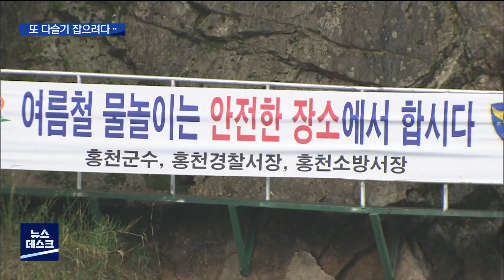[춘천 MBC](R)또 다슬기 채취하다 수난 사고 주의_이송미기자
어제 낮 12시 20분쯤.

경기도에서 부부 동반으로
홍천을 찾은 60대 남성이
사라졌다는 신고가 접수됐습니다.

이 남성은 수색 1시간 만에
심정지 상태로 구조됐지만 끝내 숨졌습니다.

남성이 사라진 지점에는
다슬기 채취 도구가 있었던 것으로 확인됐습니다.

불과 두 달도 채 되지 않은
지난 4월 말에도

서면 마곡리 홍천강에서
일행과 함께 다슬기를 잡으러 온
60대 남성이 숨졌습니다.

◀ＳＹＮ▶ 마을 주민 / 홍천군 서면
"주말이면 여기 다슬기 잡으러 온 사람들로 꽉 차요.
저기 경계선 너머로 가지 말라고 하는데도
가서 채집하다가 빠지고.."

//최근 3년간 여름철 강원도에서
다슬기를 채취하다가 난 사고는 모두 6건.

모든 물놀이 사고 발생 건수의
1%에 불과하지만,
6건 중 4명은 목숨을 잃을 정도로
사망률이 높습니다.//

물이 야트막한 곳에서 하는 일이지만,
내수면은 워낙 수심이 들쑥날쑥 해
큰 사고로 이어지는 겁니다.

[S/U]
"흰색 경계선 뒤로는 수심이 3M 이상입니다.
하지만 이 앞으로는 수심이
무릎 높이까지밖에 안 오기 때문에
방심하다가 물에 빠지면 나오기 쉽지 않습니다."

또 더워지는 날씨에
장마가 오기 전 물가는
이끼나 수초가 많습니다.

투명 바구니에 얼굴을 묻고
다슬기 채취에 몰두하다 보면
자칫 미끄러져 인명사고로 이어지기 십상입니다.

◀ＩＮＴ▶ 정진화 / 홍천소방서 구조1팀
"가슴 장화를 입고 들어가는데 오히려 미끄러져 빠지면
물에서 빠져나오는 게 쉽지 않아
무릎 장화 착용.."

또 소방당국은
음주를 하지 않는 것은 물론,
구명조끼와 같은 안전 장비는
반드시 착용해야 한다고 당부했습니다.

MBC뉴스 이송미입니다